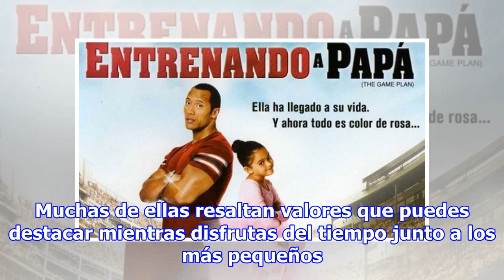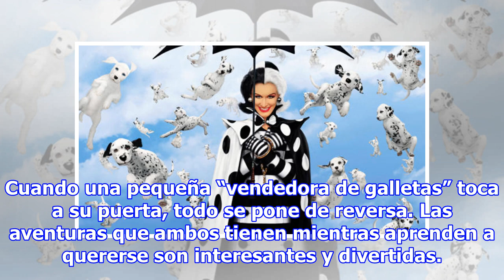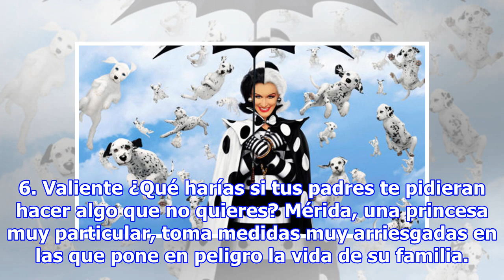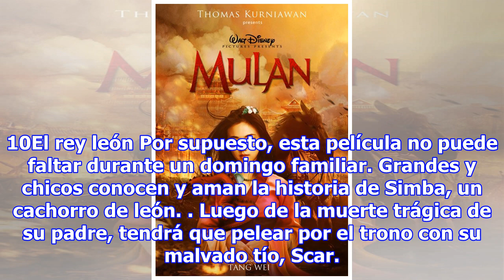10 películas especiales y recomendadas para ver con los más chicos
10 películas especiales y recomendadas para ver con los más chicos
Las películas son el medio de entretenimiento favorito para los fines de semana. Sobre todo, si quieres pasar un rato ameno con los más chicos de la casa, resultan ser una excelente elección. Películas recomendadas para ver en familia Por eso, aquí te mostramos 10 películas especiales y recomendadas...